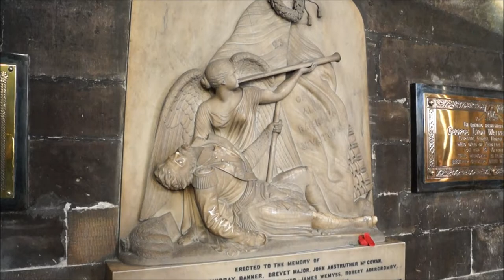Glasgow Cathedral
Glasgow Cathedral is built on the site where St Kentigern, or Mungo, the first bishop within the ancient British kingdom of Strathclyde, was thought to have been buried in AD 612.

The present cathedral was built during the 13th to 15th centuries.

It is the only medieval cathedral on the Scottish mainland to have survived the 1560 Reformation virtually complete.
Glasgow Cathedral stands majestically in the heart of Scotland’s largest city. It is the only medieval cathedral on the Scottish mainland to have survived the Protestant Reformation of 1560 virtually intact. There used to be a chanonry around it – a precinct where the bishops (and later archbishops) and clergy had their residences. To its south, a thriving burgh sprang up, under episcopal patronage. That burgh has since expanded into the great metropolis we now see.